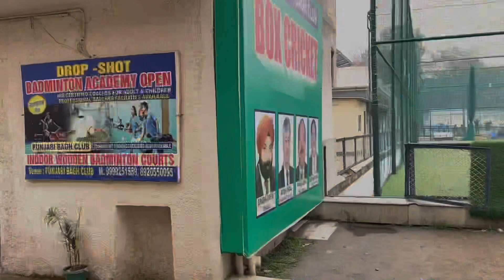India v/s South Africa || Semi - final Match Highlights || Akshay kain vlogs